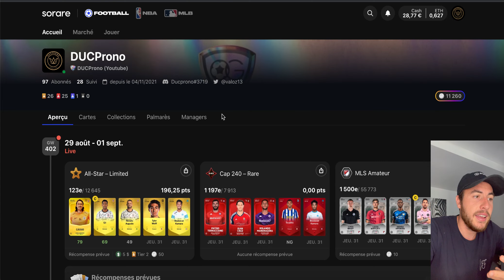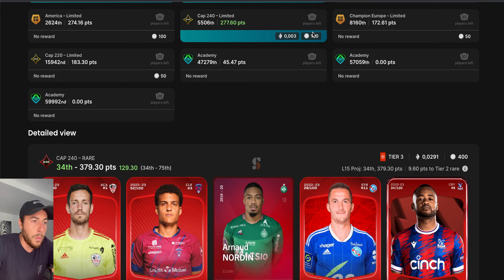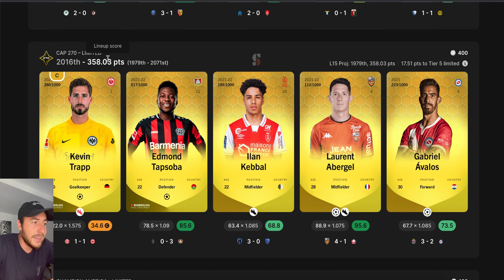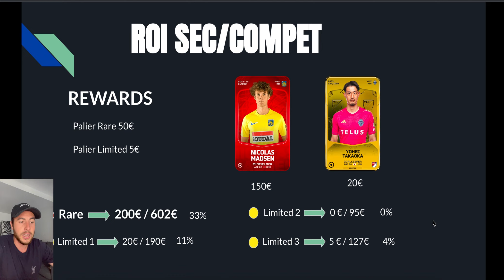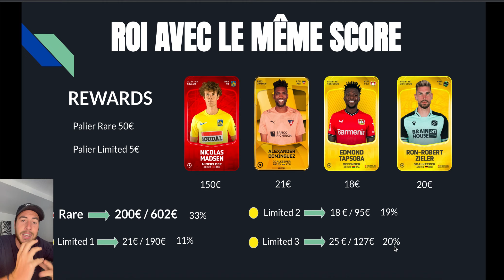SORARE:TU ES NOUVEAU, OUBLIE LES LIMITEDS, VIENT EN RARE ! #113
Mon livre